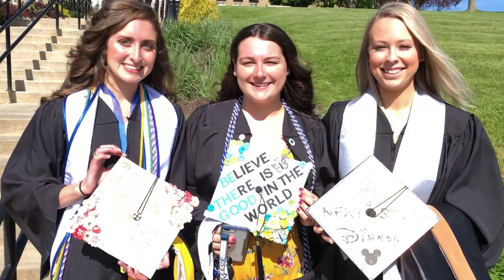Commencement 2019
Mount Saint Mary College Commencement 2019. Mount Saint Mary College is a 4-year private college located in Newburgh, NY.